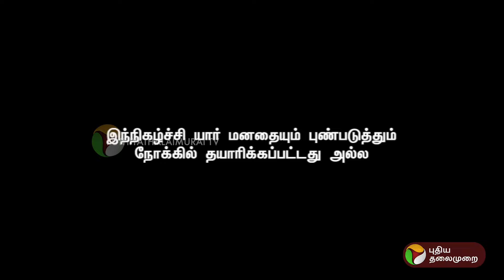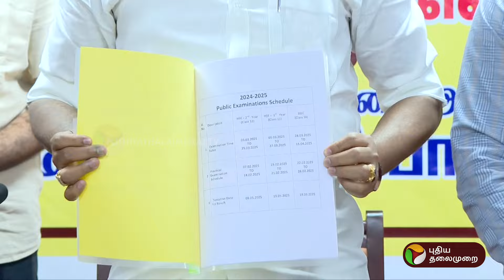மழையை வரவேற்கத் தயார்... உதயநிதி ஸ்டாலின்! | TN Rains | PTT